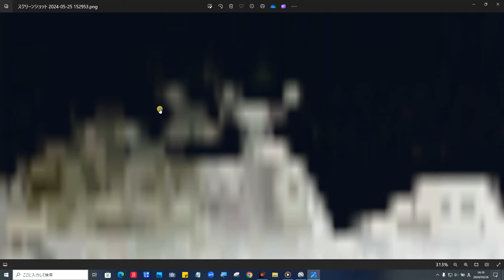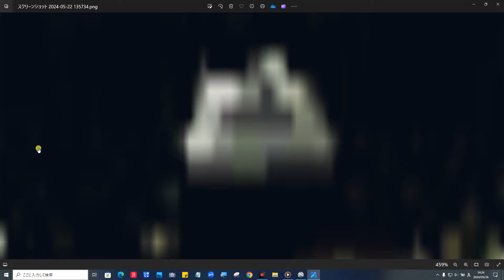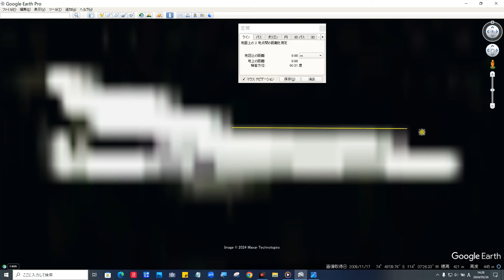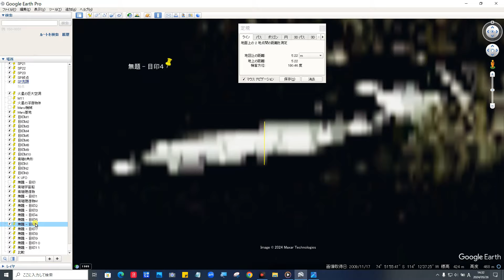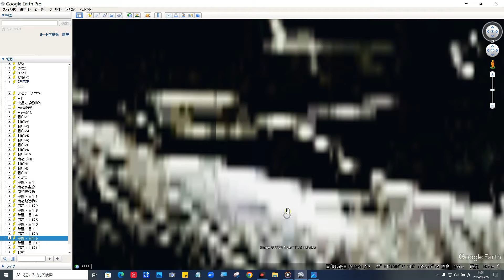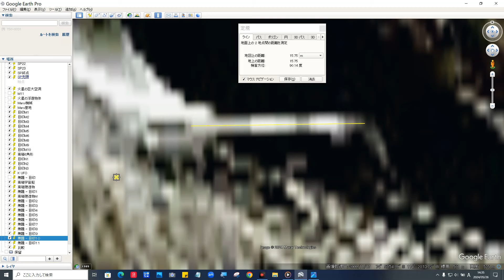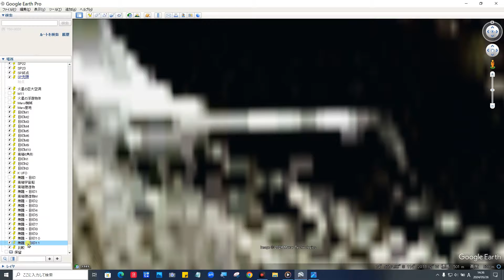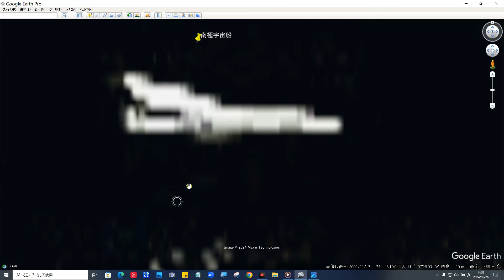驚愕スクープ特番２・南極大陸に火星の都市と酷似した地球外生命体の宇宙船＆構造物発見・何これ？【Google Earth 】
南極大陸座標

宇宙船　74°48'09.78" S 114°07'27.56" W

　　　　74°48'10.02" S 114°07'31.87" W

　　　　74°52'01.93" S 114°13'12.84" W

　　　　74°51'57.94" S 114°13'13.31" W

　　　　74°51'53.38" S 114°14'00.50" W

　　　　74°51'04.05" S 114°18'33.93" W

　　　　74°50'54.74" S 114°20'11.39" W

　　　　74°51'00.60" S 114°19'47.07" W

　　　　74°51'48.61" S 114°11'13.03" W